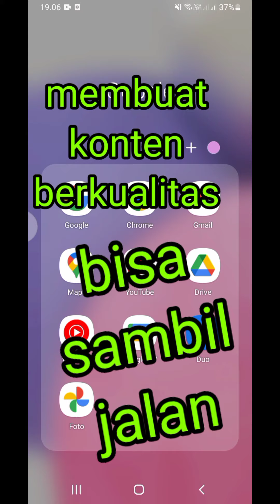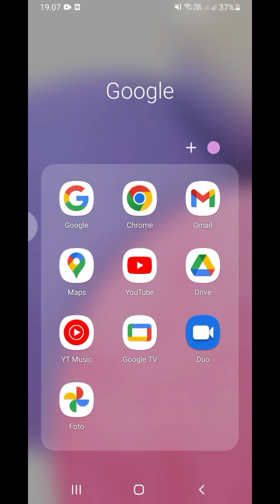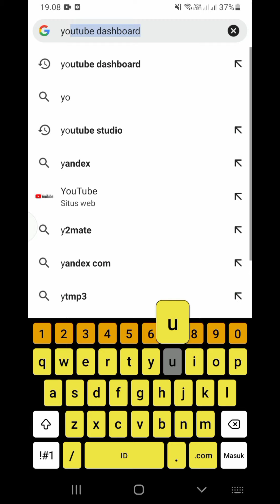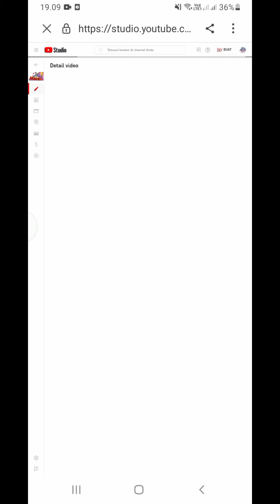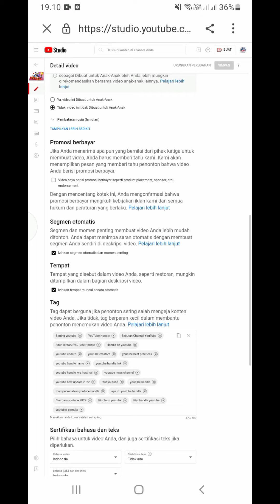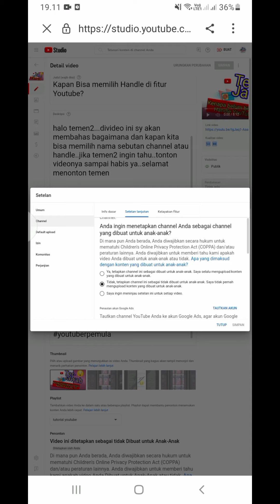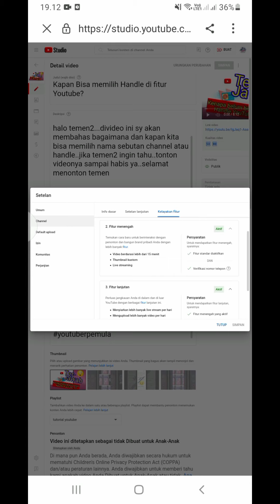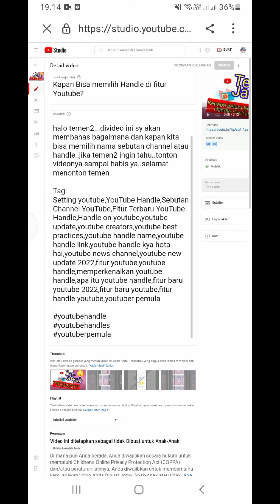Semangat..Buat Channel Youtube Mulai dari Awal Yuk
Halo temen2...divideo kali ini saya akan mengajak temen-temen yang ingin membagun channel youtube untuk ya...jangan terlalu mikir, jalan aja dulu, kualitas bisa diperbaiki sambil jalan...simak videonya terus ya temen-temen...